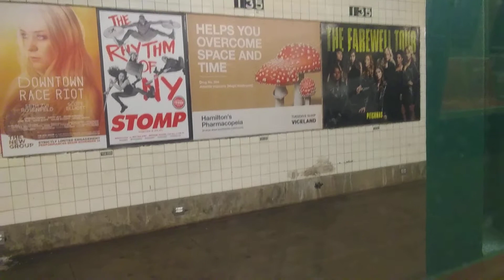on board the R46 C train between 145th and 125th streets